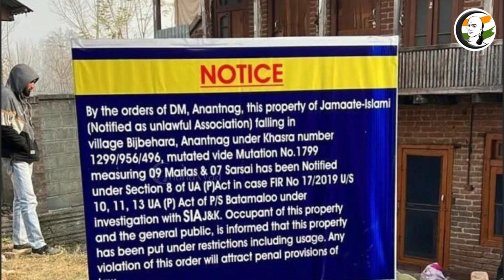இந்தியா இன்று 27/11/2022 | National News | JP Nadda | BJP | Congress | Australian Indian Army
சாணக்யா!